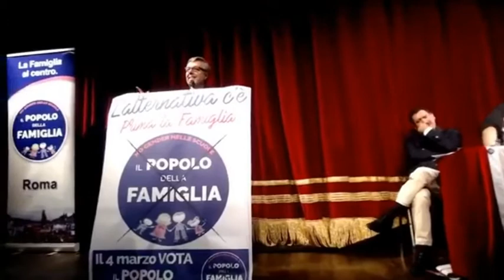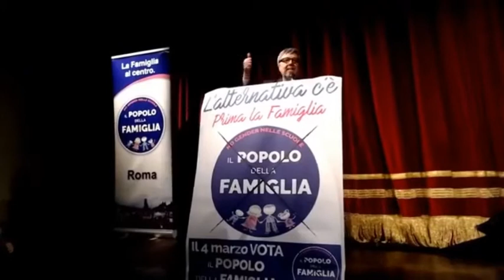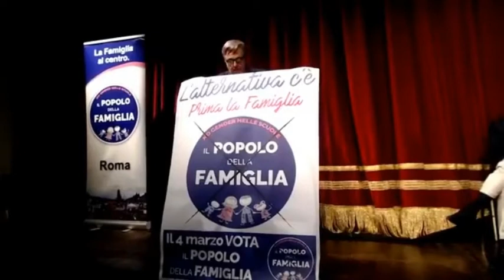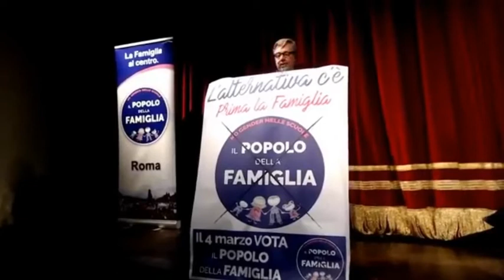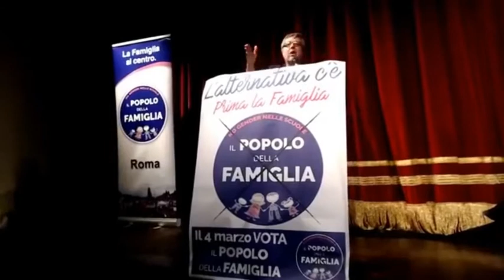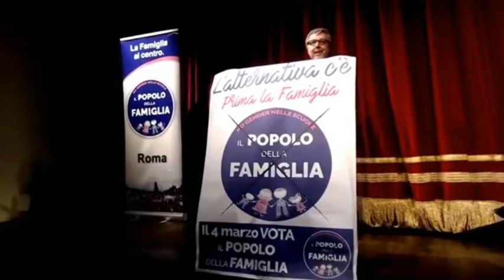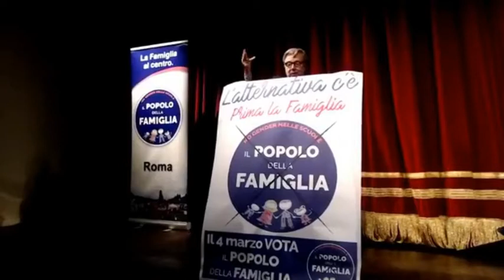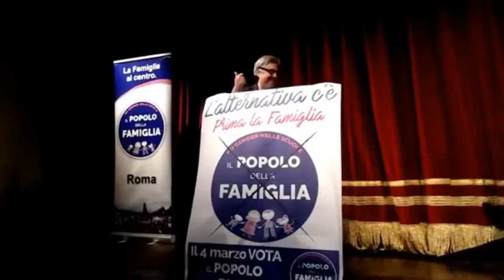Intervento di Fabio Torriero - Assemblea Nazionale Popolo della Famiglia - 24/02/2018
Intervento di Fabio Torriero durante l'Assemblea Nazionale del Popolo della Famiglia, Roma, 24/02/2018.